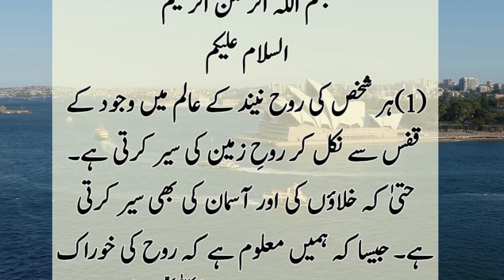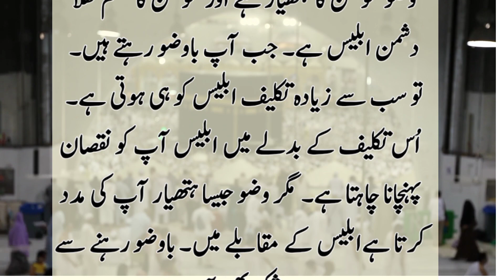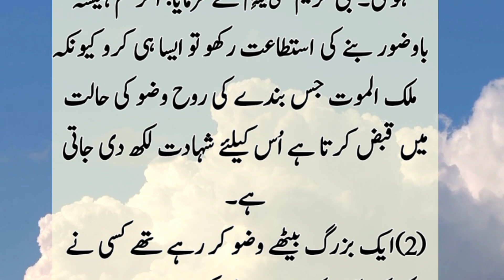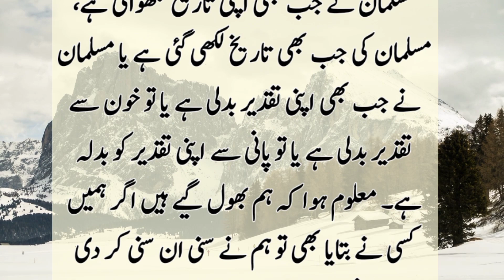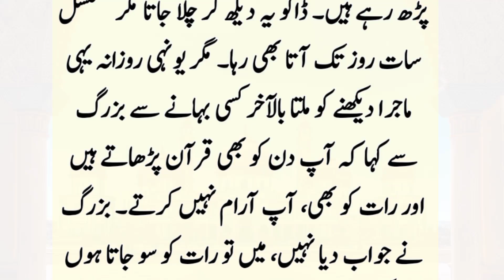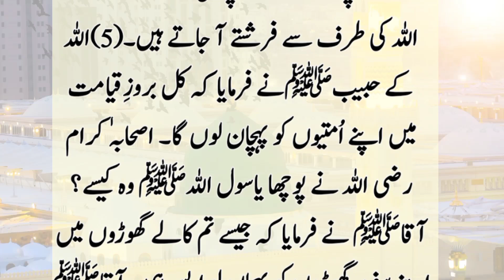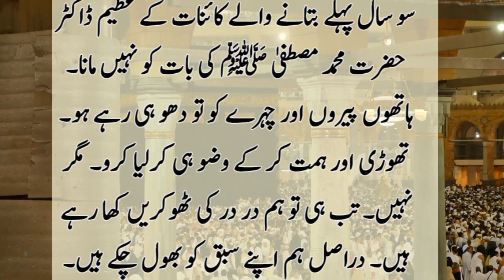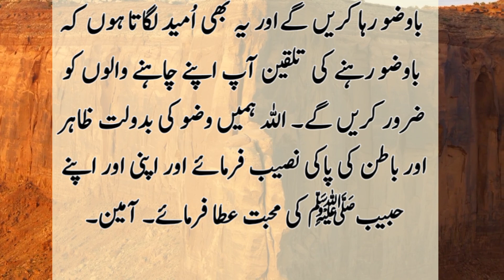Wazu ki Halat mai mout pany Waly Qayamat KY din Shaheed KY sath uthai gy | Orhan voice official